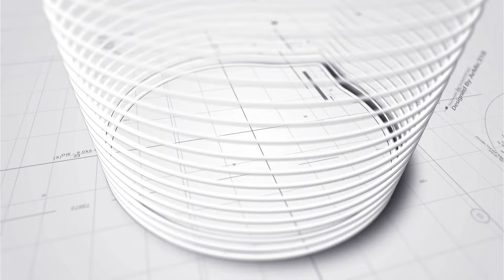MIRROR五子 X ERROR丨Lokman形容過足癮丨與Tiger一左一右傍住Jessica落台 Stanley笑言是「借啲意」丨爆Jeremy專誠趕來集郵丨田木集作